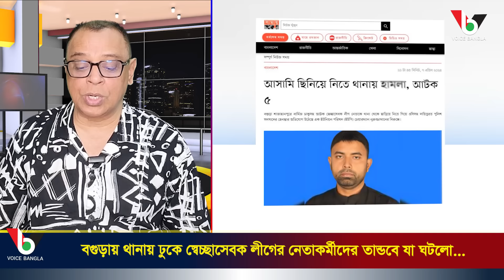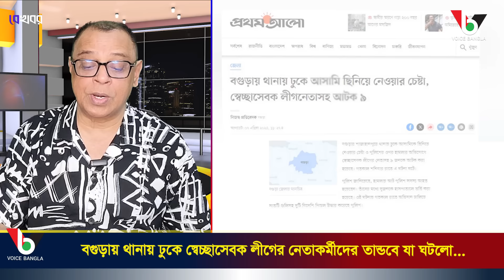বগুড়ায় থানায় ঢুকে স্বেচ্ছাসেবক লীগের নেতাকর্মীদের তান্ডবে যা ঘটলো... I Mostofa Feroz I Voice Bangla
বগুড়ায় থানায় ঢুকে স্বেচ্ছাসেবক লীগের নেতাকর্মীদের তান্ডবে যা ঘটলো...

*** ANTI-PIRACY WARNING ***